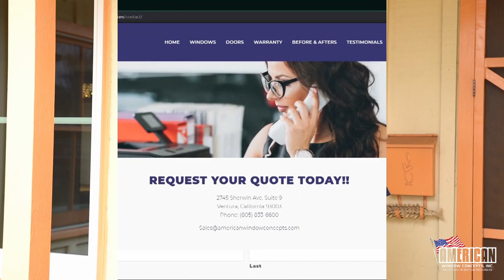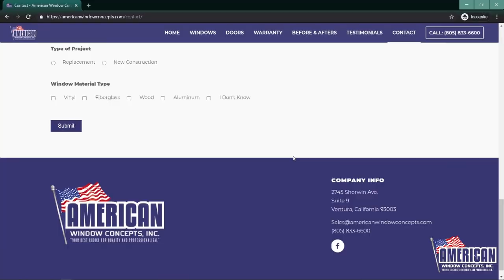Egress Windows: Basements & Bedrooms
Top Window Installation Company in Ventura County, CA.

If you want to replace your old single glass windows with some new high performance Anlin windows make sure you

Egress Windows: Basement & Bedroom

 A finished basement project must incorporate an Egress window if any portion of the space will be used as a bedroom, or if you are creating another habitable space (a family room, for example) that does not already have an Egress window or a door.